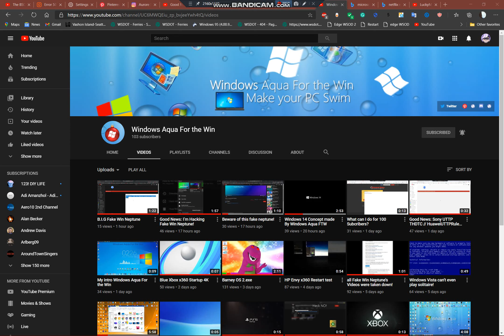Imposter died: Win Neptune (B.I.G Win Neptune’s Imposter)